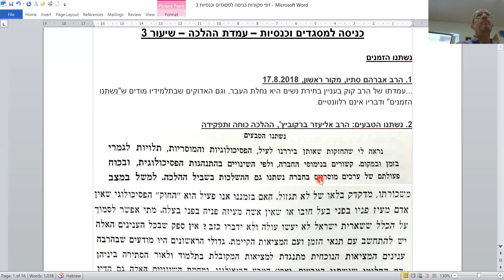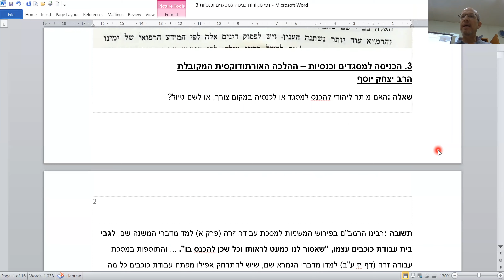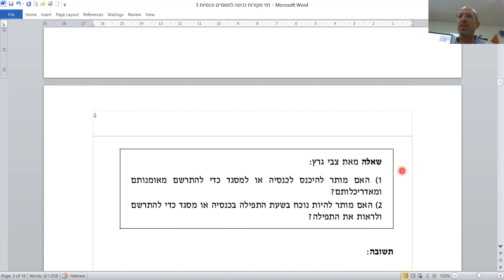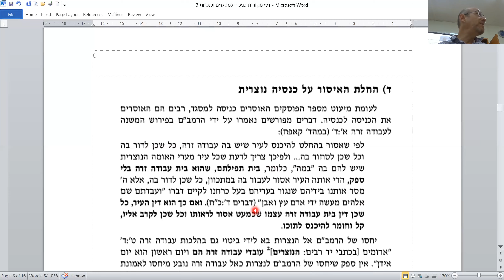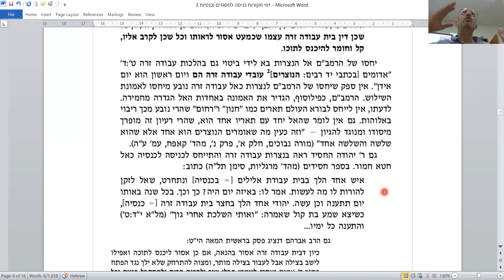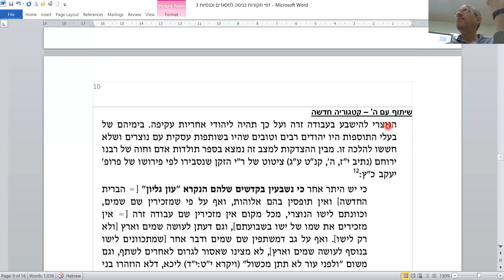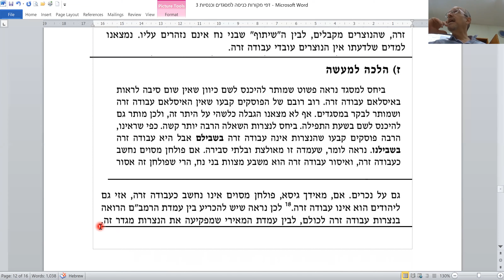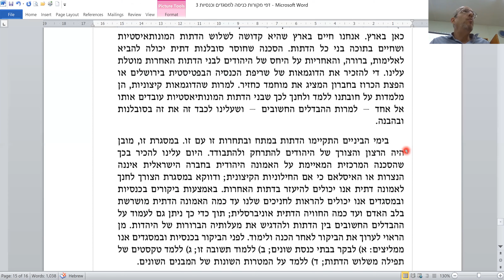הרב צבי גרץ: כניסה למסגדים וכנסיות – עמדת ההלכה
שיעור 3 בסדרה "לאן הולכת ההלכה? אתגרי ההלכה היהודית במאה ה-21" עם הרב צביקה גרץ